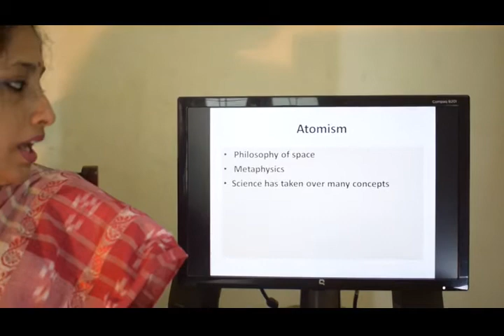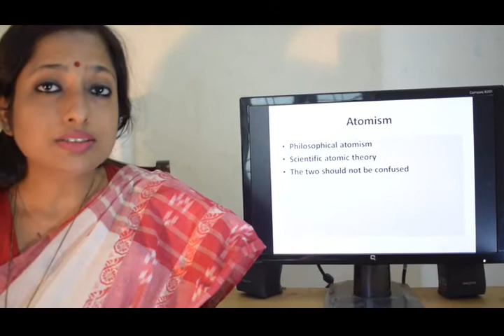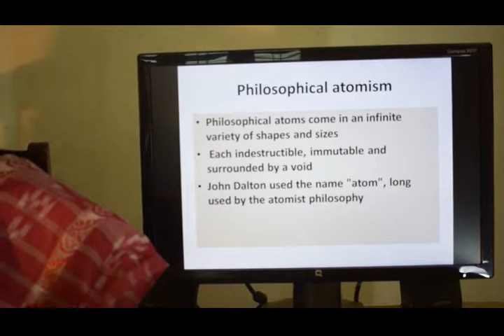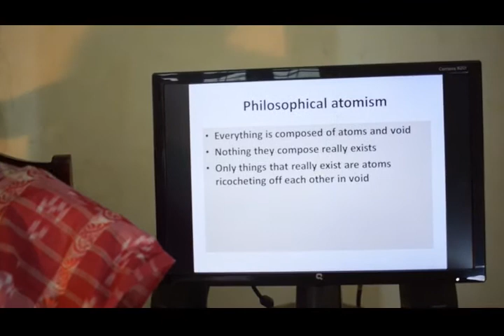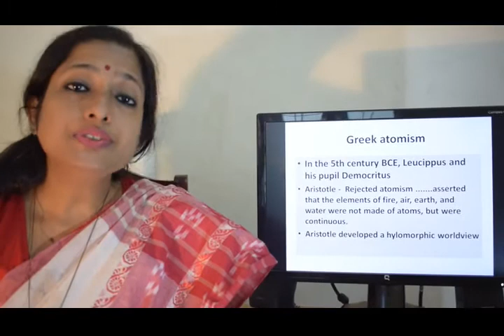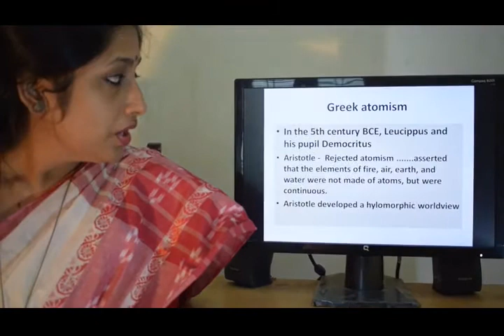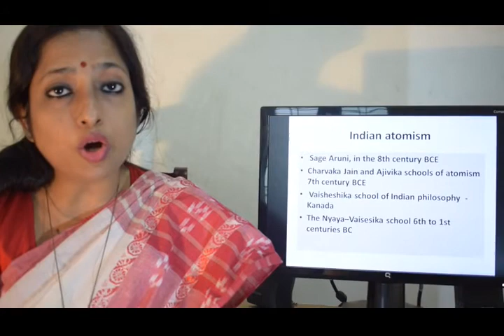Atomism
A brief discussion on philosophical perspective of atomism and its relation to science and philosophy